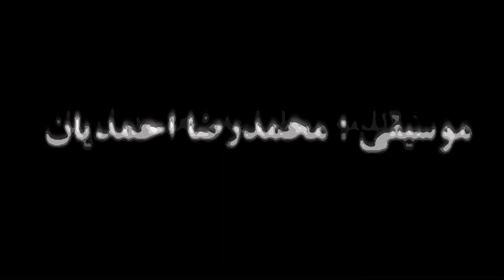مسافر ( بخش نخست ) محمدرضا احمدیان mosafer 1 mohammadreza ahmadian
مسافر - بخش نخست
شاعر : سهراب سپهری
دکلمه : فاطمه معتمدآریا
موسیقی : محمدرضا احمدیان